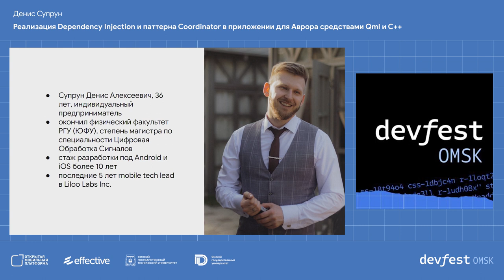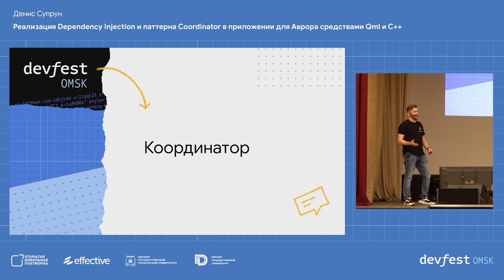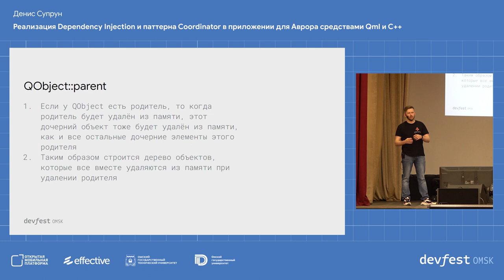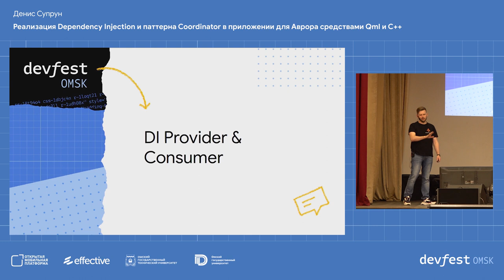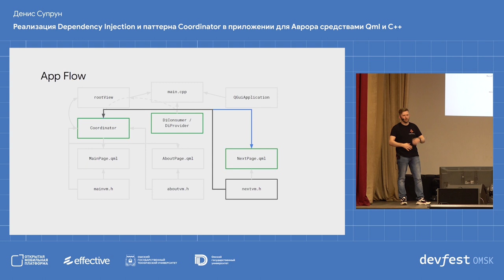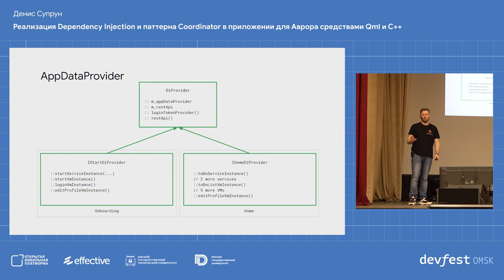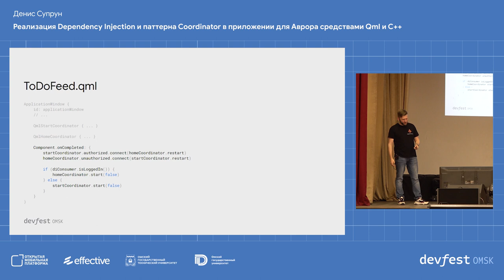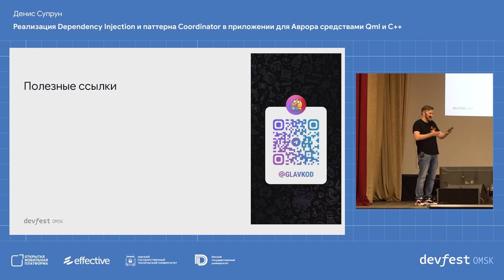Реализация DI и паттерна Coordinator в приложении для Аврора средствами QML и C++ / Денис Супрун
В докладе будет представлен пример построения приложения на Авроре ОС с помощью нативных инструментов (Qt/QML/C++). В приложении будет представлен стандартный функционал, с котором ежедневно сталкиваются мобильные разработчики: базовая вёрстка пользовательского интерфейса, выполнение GET/POST запросов, сохранение полученных данных в локальной БД, отображение данных из БД в пользовательском интерфейсе, включая списки элементов, организация навигации приложения с помощью паттерна Coordinator, разделение реализации экранов на Model и View, разбиение приложения на feature модули с помощью Dependency Inversion и их связь с помощью Dependecy Injection. В качестве сравнения будут приведены примеры аналогичных приложений с аналогичными подходами на Android и iOS.